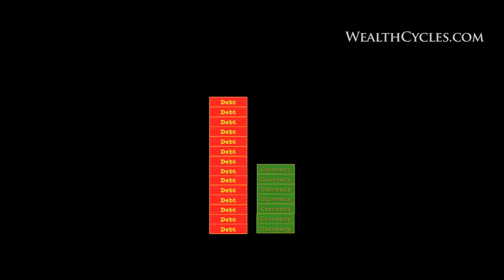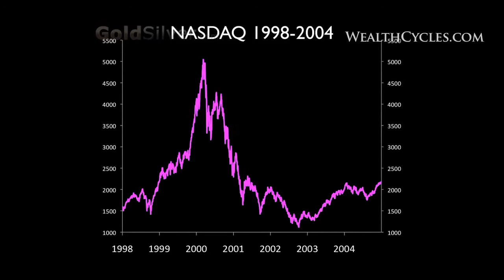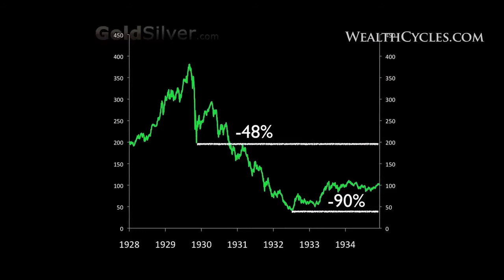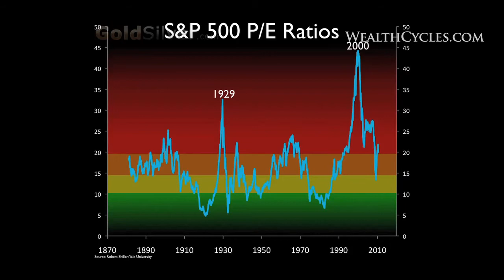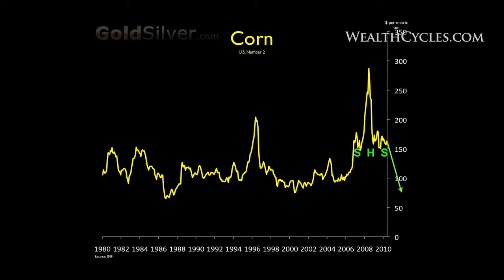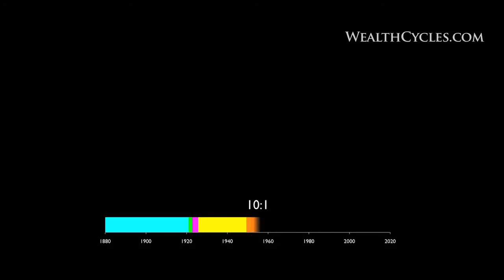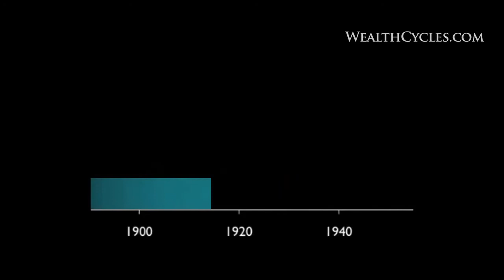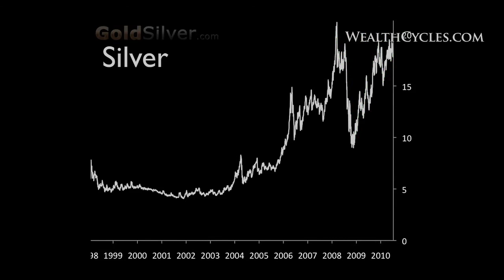Part 2 $10 Mike Maloney Schools Bankers on Deflation, Gold and Silver